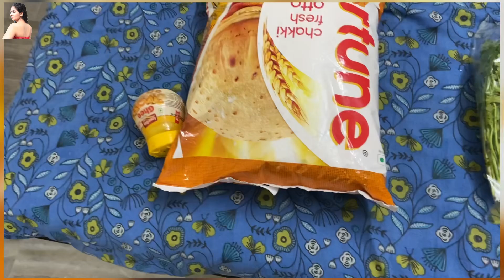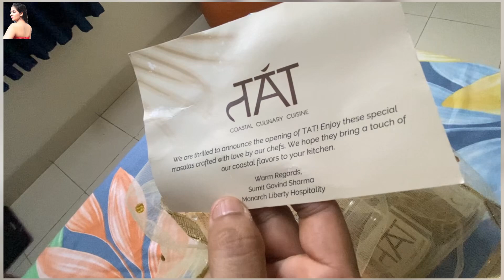Gift hamper mein kya mila...